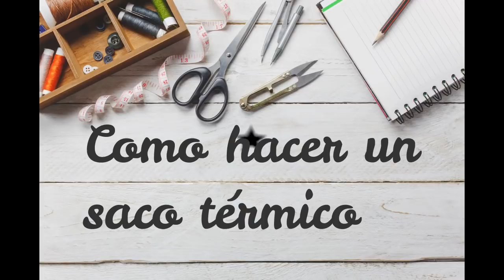✂ Saco térmico ✂️(de trigo y lavanda) 🌾Tutorial paso a paso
Medidas :
Para el saco
-dos rectángulos de 40x 20 ò un cuadrado de 40x40 de algodón 100%

Para la funda
-un rectángulo de 40x20
-dos rectángulos de 30x20
-dos tiras de 50x6 (opcional)

Relleno
700gr de trigo
10 gr de flores secas de lavanda (opcional)